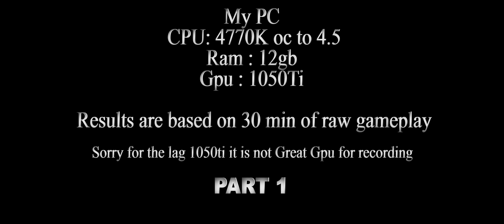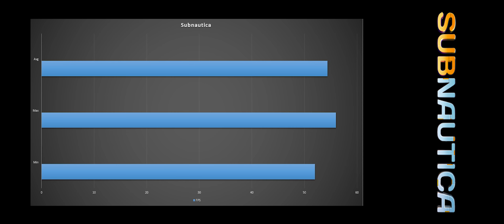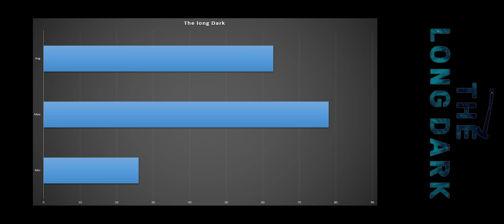NVIDIA GTX 1050 ti VS Indie games P1 (Subnautica-The long Dark-OsirisNewDawn and more )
Well let's see how well a 1050ti can handle Subnautica-The long Dark-OsirisNewDawn-Avorion-Elite Dangerous

Part 1 More games in part 2